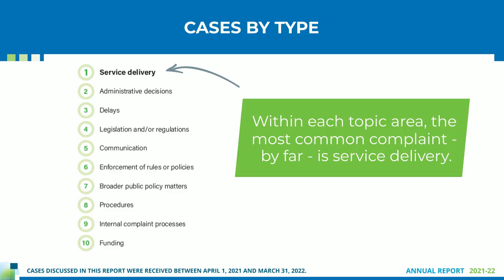Annual Report 2021-2022 Highlights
On August 10, 2022, Ontario Ombudsman Paul Dubé released his Annual Report 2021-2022. He reported that public concerns and complaints to the provincial watchdog have returned almost to pre-pandemic levels. His office fielded 25,161 complaints and inquiries in fiscal 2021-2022, an increase of 25% over the previous year. Most (52%) were resolved in two weeks or less.

Watch this quick video for highlights.